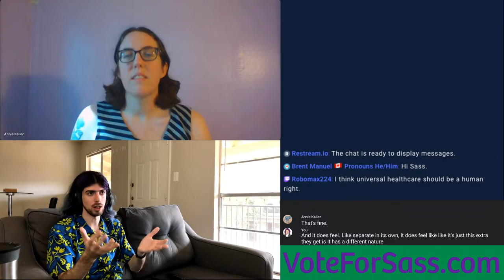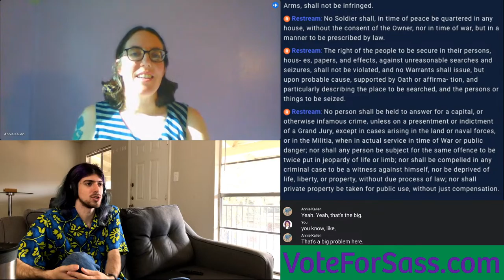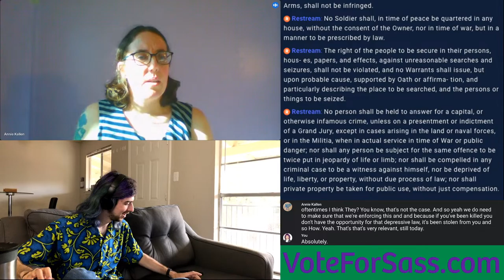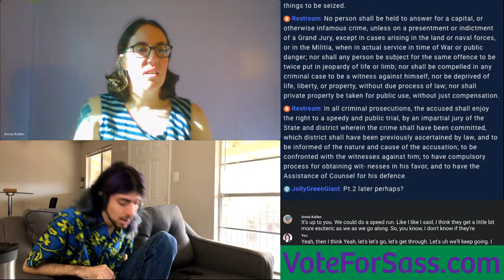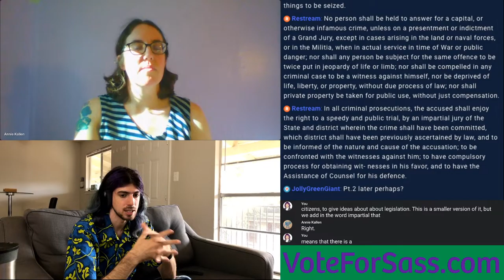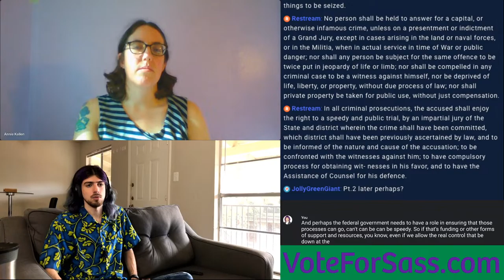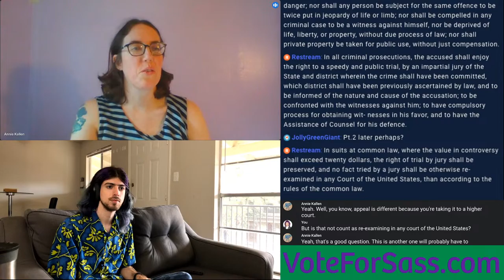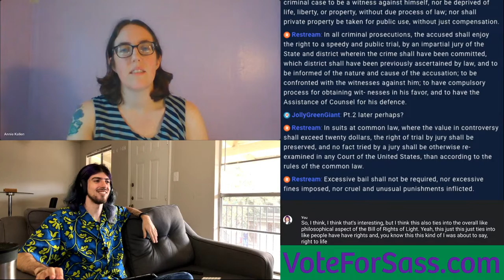Dissecting the US Bill of Rights | In Class with Sass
Special guest Annie Kallen joins us to go through the Bill of Rights!